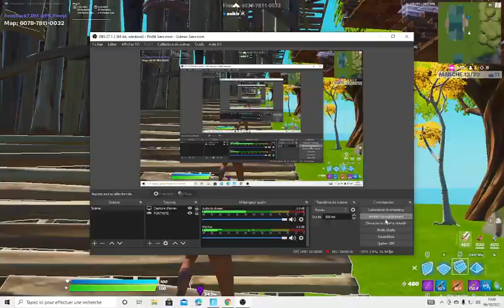IL FAIT TROP LE FOUEEE